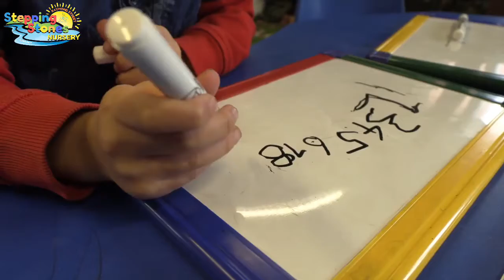Stepping Stones Community Nursery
Interested in our nursery? Are you looking to register your child? Would you like a place that nurtures your child's interest and learning?
Take a quick look at our nursery and their beaming smiles on their little faces!